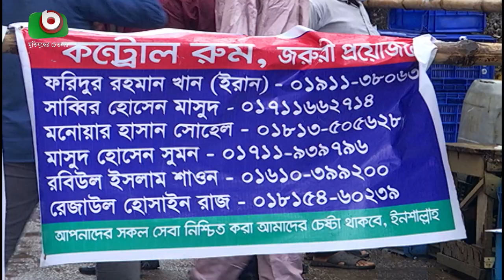রাজধানীতে এলাকাভিত্তিক লকডাউনের প্রস্তুতি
রাজধানীতে এলাকাভিত্তিক লকডাউনের প্রস্তুতি | Lock Down Updates | Taslim | 18Jun20